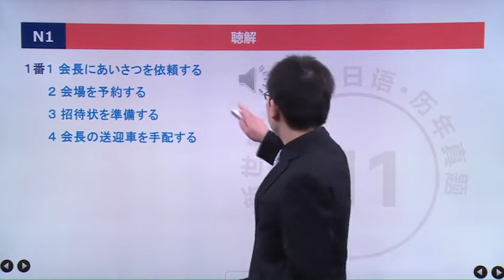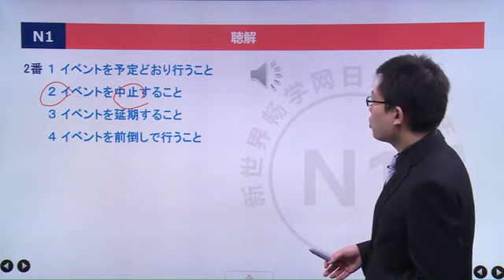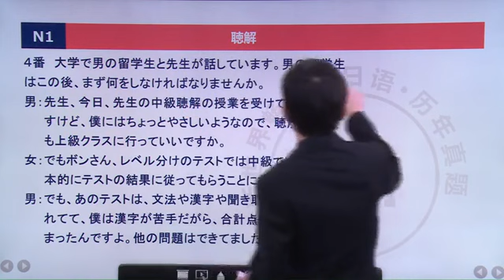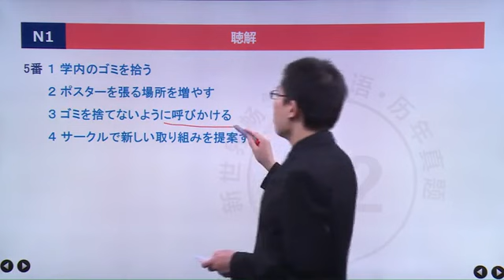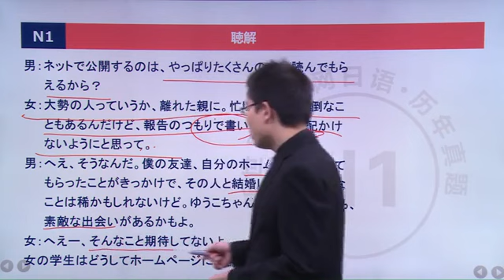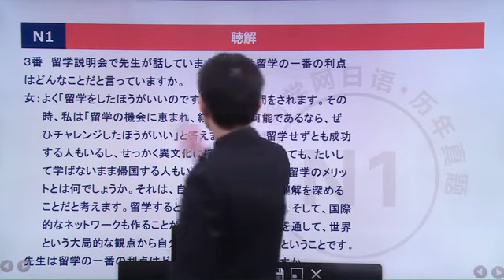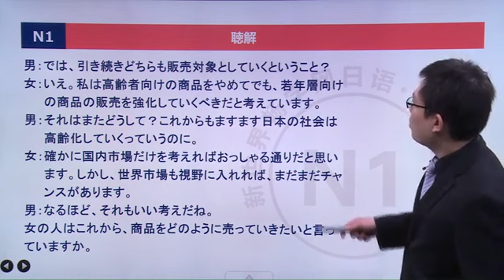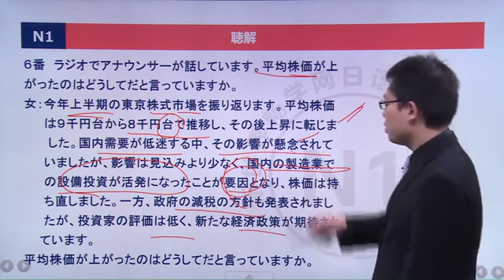N1日语能力考考前辅导 真题13年7月 听解 第5讲